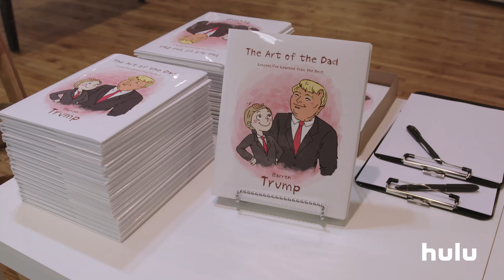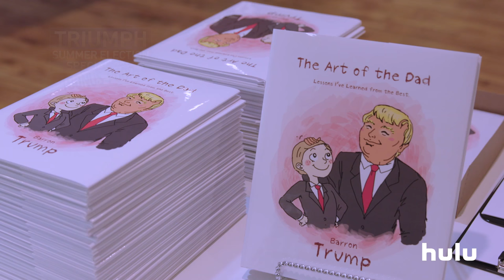Fake Barron Trump Book Signing | Triumph's Summer Election Special 2016 | Hulu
The apple doesn't fall far from the Trump.

Triumph's Summer Election Special 2016: Bonus Poop is now streaming